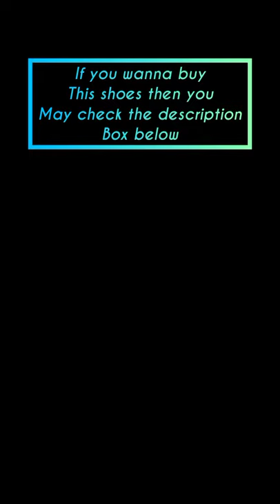AM PM Bucik Loafers ✨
👉Catalog Name: AM PM Bucik Loafers

👉Details:
Description: It has 1 pair of Casual Loafer
Material; Outer Layer: Synthetic Leather, Sole: PVC
Fastening : Slip On
Size: UK/ IND Size:  6, 7, 8, 9, 10
Euro Size: 40, 41, 42, 43, 44
Sizes in CM: 25.1, 25.7, 26.3, 26.9, 27.5
Packaging Dimensions(LXBXH): 30 X 10 X 8
Weight (In Gms): 700
Designs: 4

💥 FREE COD
🚫 No Returns Applicable